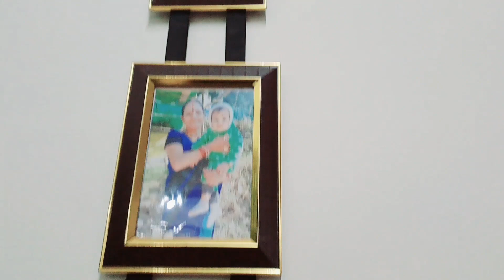दीवाली की तैयारी मे सज गया मेरा घर संसार diwali ki taiyari mein saj gaya mera ghar sansar